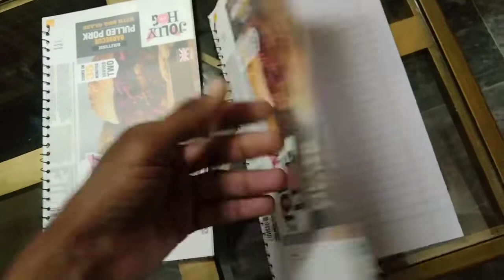aj ham gay bazar school bag lanay kay liya !!!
mayra youtube channel name raja pakistani
mayra facebook account faizan afzaal
mayra facebook page Raja pakistani
mayra tiktok account afzaal7253504
please like kro
please comment kro
please share kro